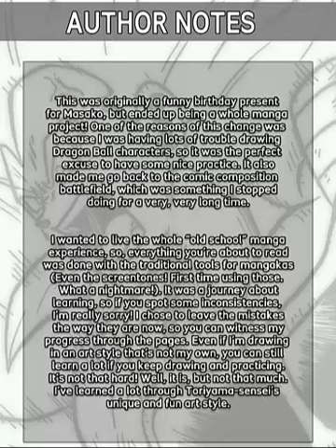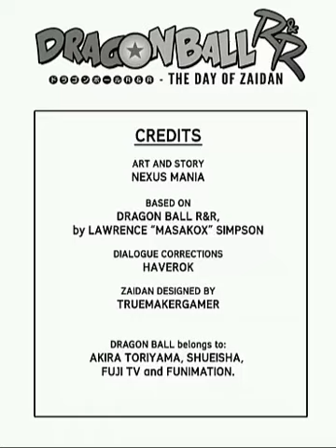Dragon Ball R&R - The Day of Zaidan ENG